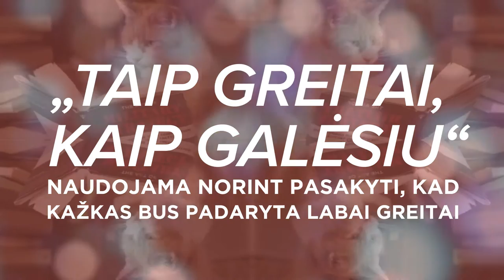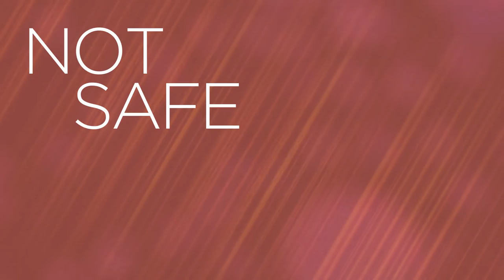Pamokyk juos: ką reiškia interneto kalboje naudojamos santrumpos?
Ar bendraudami internete dažnai susiduriate su situacija, kuomet pašnekovas pavartoja santrumpą, kurios nesuprantate? 15min paaiškina, ką reiškia dažnai internete naudojamos angliškos santrumpos.